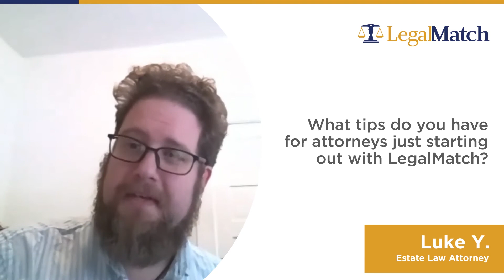Best Case Leads: Service That Provides Warm Leads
0:00 - What is it that you like best about LegalMatch?
0:32 - How has LegalMatch positively impacted your business?
0:59 - How has LegalMatch helped you during the Covid-19 pandemic?
1:36 - What can you say about the LegalMatch support system?
2:25 - How often do you get leads from LegalMatch?
2:47 - How many of the leads turn into clients?
3:25 - How does LegalMatch compare with other lead-generating systems?
3:52 - How do you get the most out of your LegalMatch membership?
4:17 - What tips do you have for attorneys just starting out with LegalMatch?
6:04 - What would you tell another attorney thinking about getting a LegalMatch membership?
6:43 - What marketing advice would you offer attorneys who are thinking about subscribing to LegalMatch?